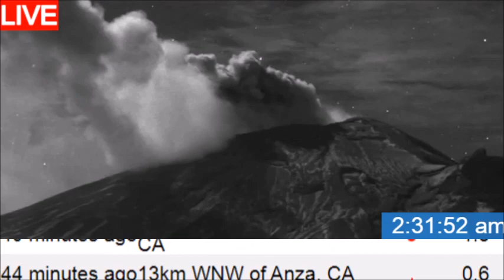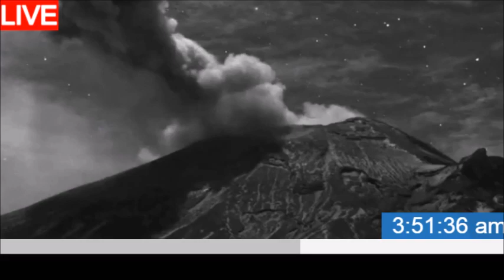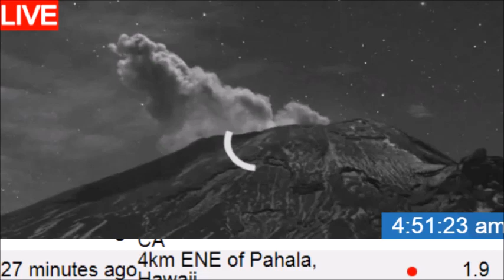feb 12 13 POPO OVERNIGHT TIMELAPSE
32x speed